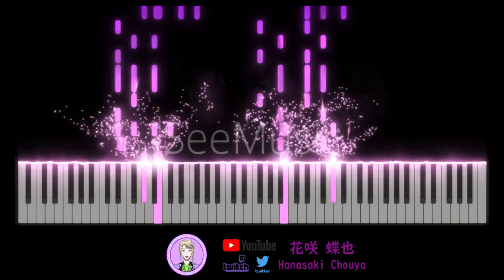[カッコウの許嫁/杜鵑婚約/A Couple of Cuckoos] 片尾曲ED 三月のパンタシア – 四角運命 (Shikaku Unmei) (TV Size)